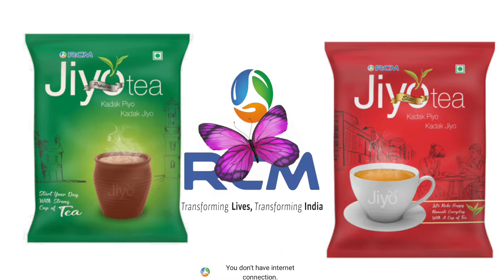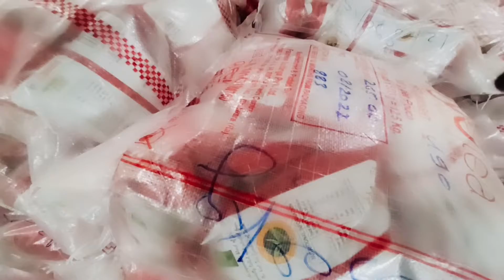RCM TEA RCM TEA का सच्चाई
No one quality product
How to test the best quality of tea?
See full video without skipping
Know what the actual process of rcm tea making
Jiyo popular and jiyo normal tea

Menufacture unit in Bhilwara rajsthan